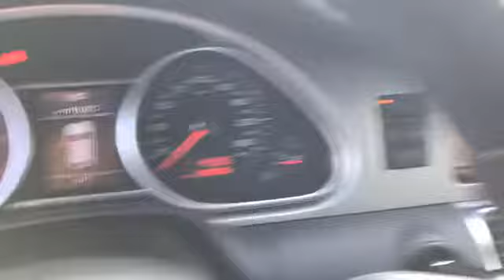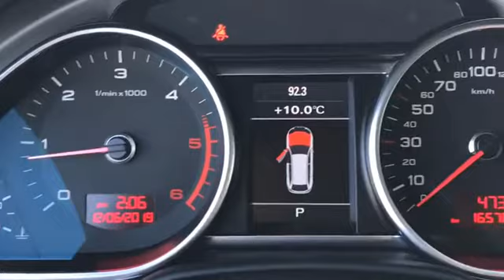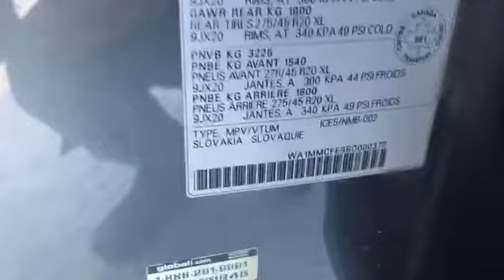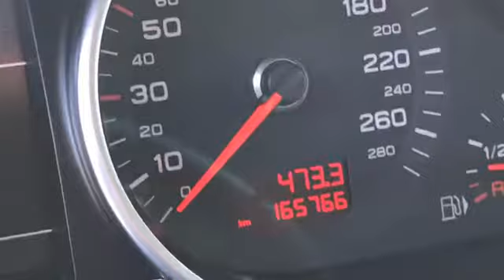Q 7 S Line за 13999 Евро в любом порту мира.